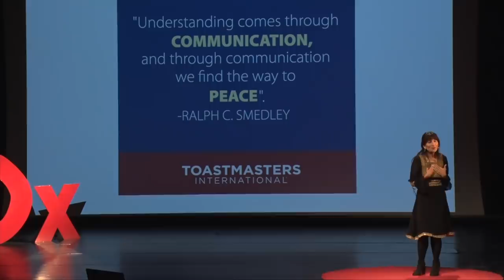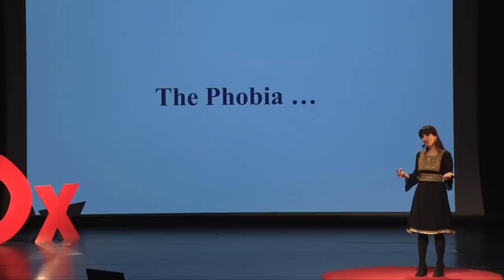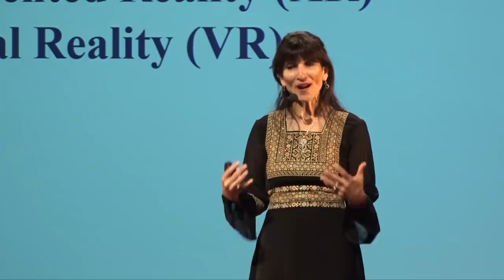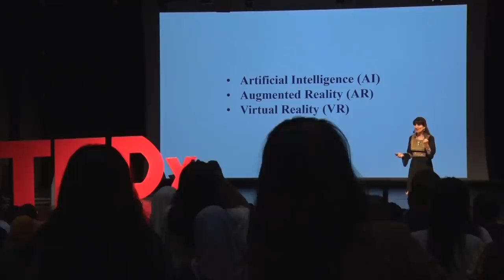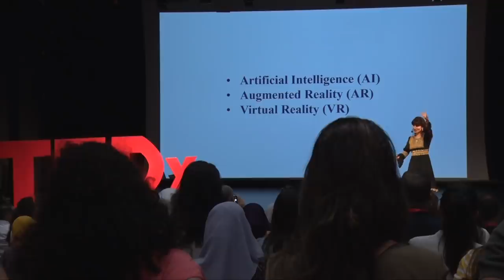The Must Have Skill of the 21st Century | Manal Fakhoury | TEDxAlManaraSquare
Dr. Manal Fakhoury understood the importance of communication skills, yet it was n't until recently that she was able to trace the deep emotional connection to her childhood.  IN her passionate talk she explains why communication skills are no longer a soft skill but an essential skill, a fundamental skill, a must-have skill that can lead us to peace. Dr. Manal Fakhoury is the president and CEO of Fakhoury Leadership International and a Consultant Pharmacist. She is a passionate advocate for enriching her community, working with numerous non-profit and for-profit organizations. Manal has a personal development program in the prison system helping inmates reset their lives. Fakhoury believes that women must stand up and speak out for change within their own communities, and actively work towards achieving that change. She is dedicated to taking the cliché out of world peace and inspiring women across the world to work towards local service for global impact. She has been recognized with many local and national awards. This talk was given at a TEDx event using the TED conference format but independently organized by a local community.